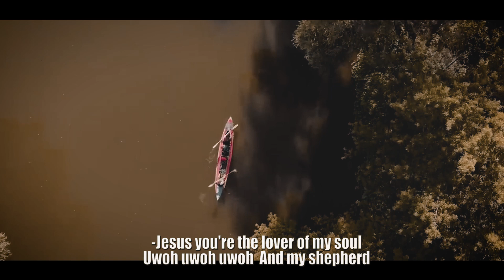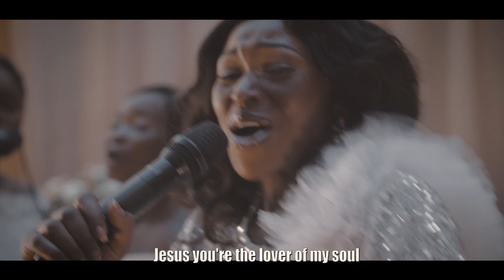LOVER OF MY SOUL BY STEPHANIE ADAMSON (OFFICIAL MUSIC VIDEO)